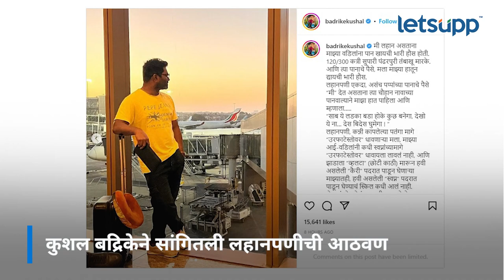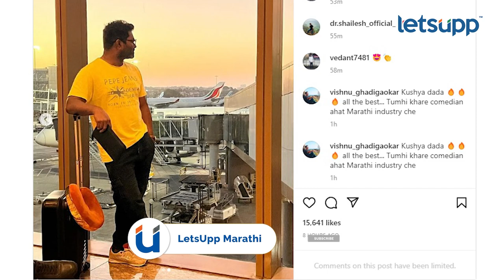Kushal Badrike | ही भविष्यवाणी ठरली खरी | LetsUpp Marathi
अभिनेता कुशल बद्रिकेने त्याच्या लहानपणाची आठवण सोशल मीडियावर सांगितली आहे